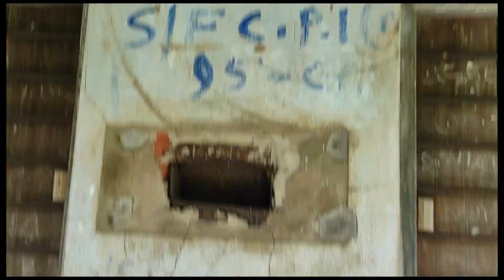Gds ko kon kon si difficulties aati hai? | My post office jurisdiction area review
link diya hua hai ap social media se jud sakte ho